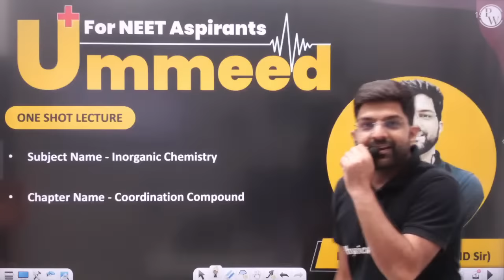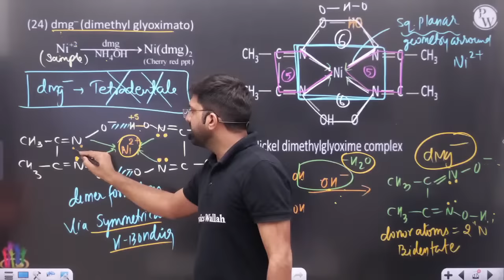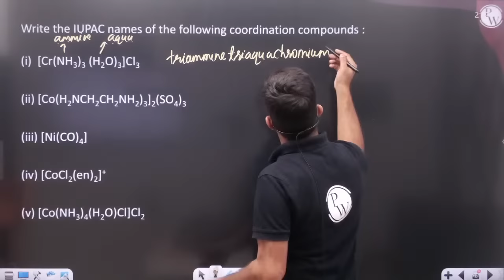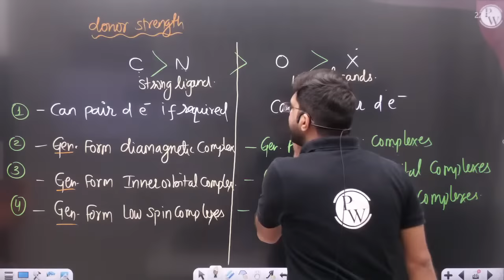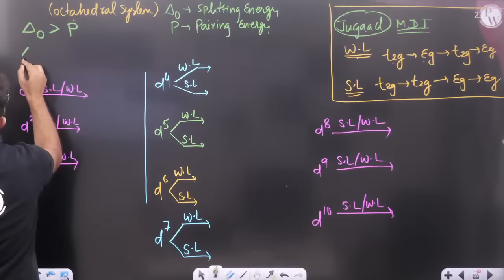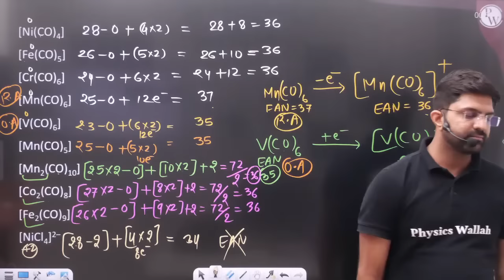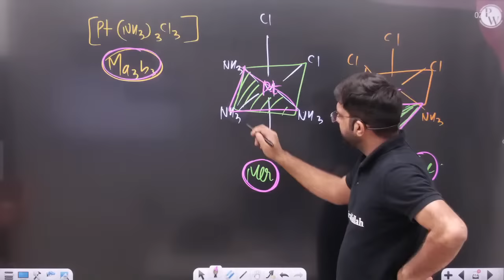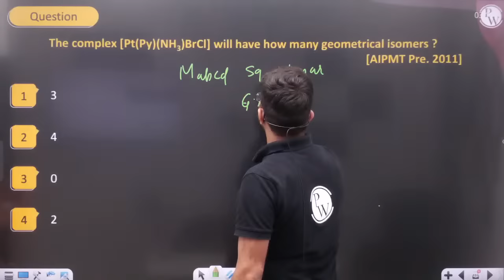COORDINATION COMPOUNDS in 1 Shot : All Concepts, Tricks & PYQs | NEET Crash Course | UMMEED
In this particular time stamp (6:48:15 - 6:49:23) of the video, the G.I number will be 0 instead of 2 in example no. 3 and 4. It was done by mistake.
Sorry for the inconvenience caused.

Timestamps-
00:00 Introduction to the session
03:40 Introduction to coordination compounds
26:33 Important terms
55:27 Classification of ligands
2:06:11 IUPAC Nomenclature of coordination compounds
2:41:40 Bonding in complexes
2:43:27 Werner's theory
3:02:28 Valence bond theory
4:26:26 Crystal field theory
5:33:39 EAN effecting atomic number
6:05:12 Bonding in metal carbonyls
6:22:56 Isomerism in coordination compound
7:07:52 Importance and applications of coordination compounds
7:08:27 Previous year questions